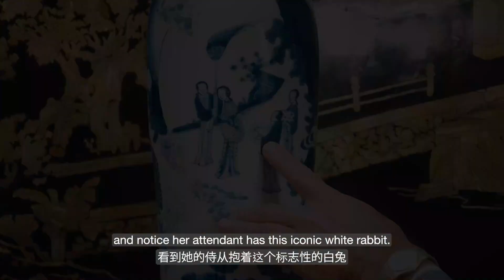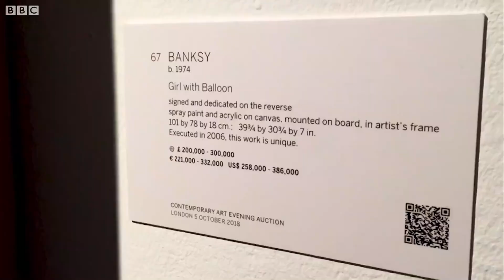藏家认知水平决定藏品未来价值，当代主义画作被粉碎依然被买家购得